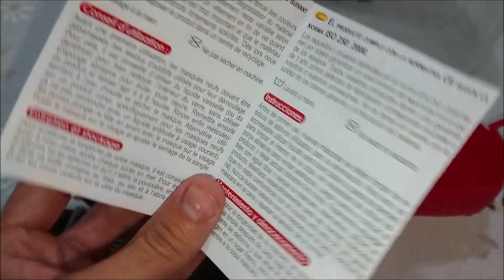Epsealon Minisub freediving mask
Low volume freediving and spearfishing mask from Epsealon.